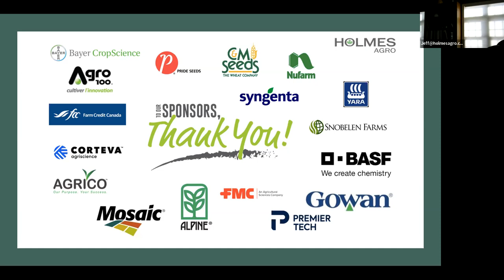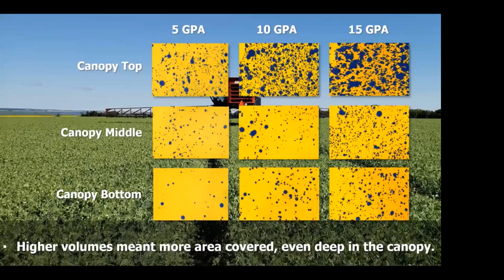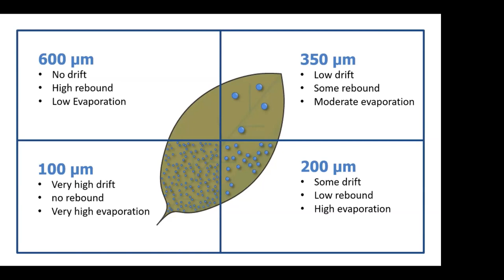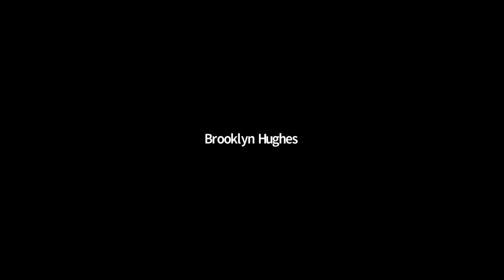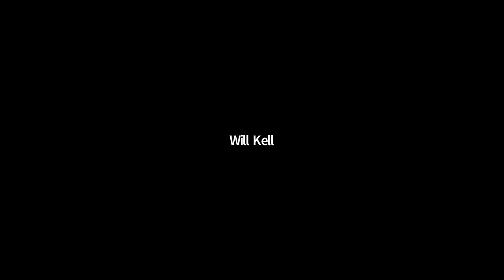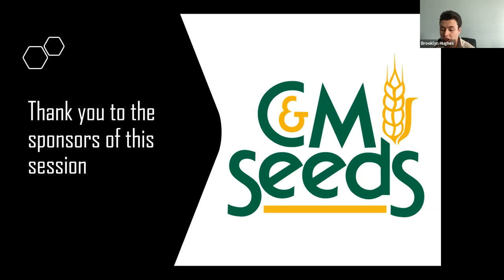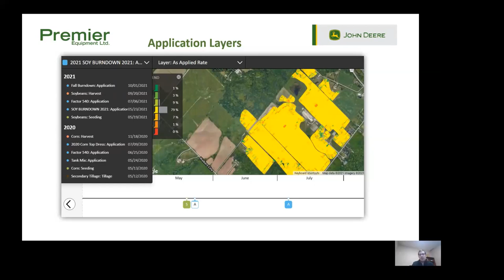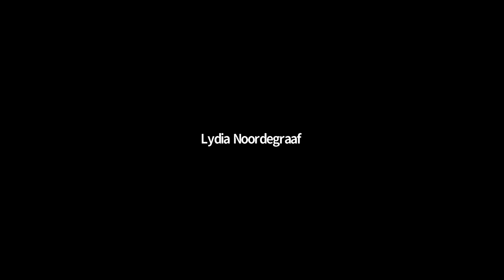Next Level Ag Series I - 2022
Series I covered exciting topics on spray coverage, fertilizer markets, and technology in agriculture. Guest speakers include Dr. Jason Deveau from OMAFRA, Josh Linville from StoneX, and Graham Burton from Premier Equipment!